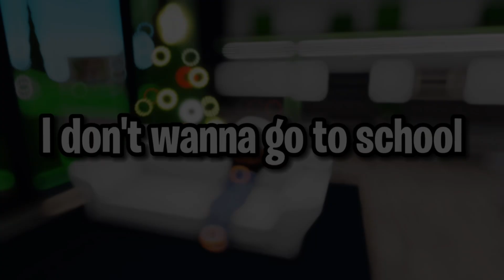All of my FUNNY MEMES in 5 minutes😂 - Roblox Compilation!